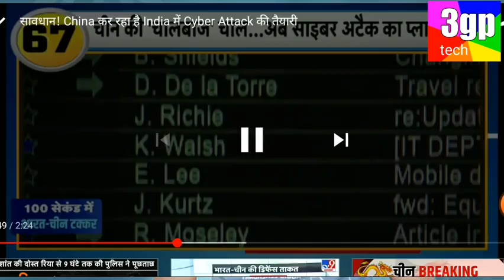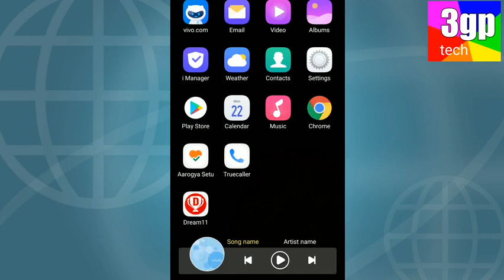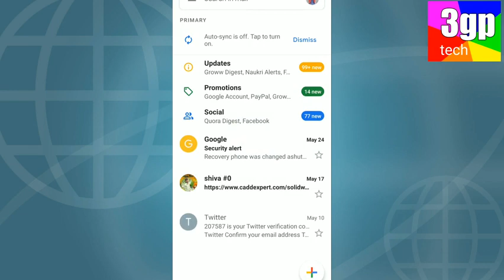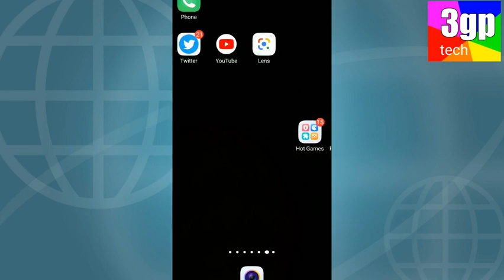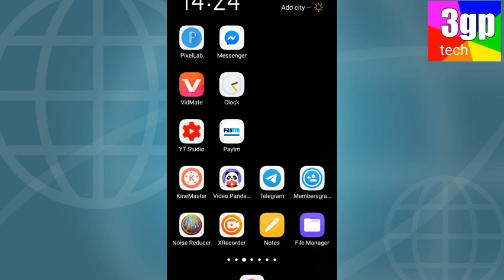China कर रहा है भारत पर cyber attack.China Bank Account को भी हैक कर रहा है.कैसे बचे cyber-attack से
Doston China cyber-attack is Samay karna Shuru kar diya hai.

Inida china,Cyber Crime,china,china india border,Cyber Attack, India versus China, cyber attack Se Kaise bache, Gmail hack Facebook hack WhatsApp hack, remove all Chinese app, Kisi bhi Chinese app ko Apne bank account ka detail Suna De,
China India per cyber attack kis Prakar se kar sakta hai,